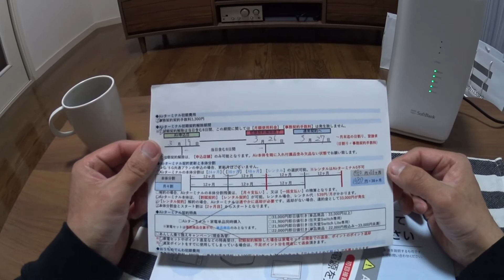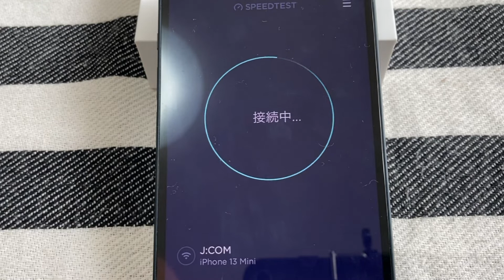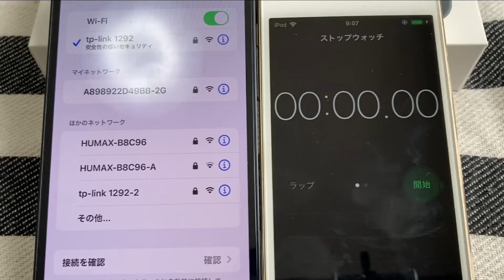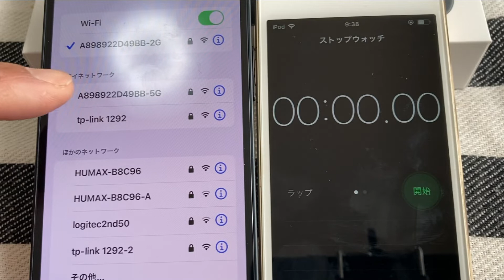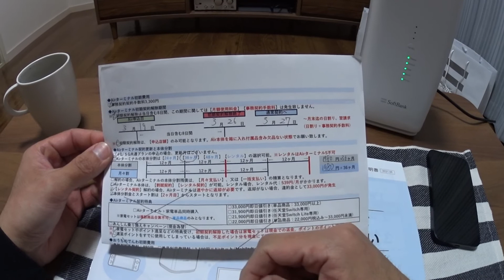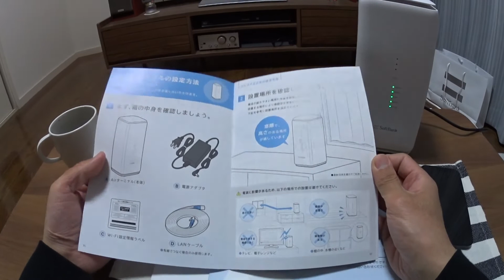SoftBank Air 5G 通信テストの結果がすごかった！（ソフトバンクエアー）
家電量販店、ジョーシンでiPhone13miniを契約したついでにソフトバンクのAirターミナルを借りてみました。

数ヶ月前からYouTubeであまりにも酷評だらけだったこのAirターミナル。
ソフトバンクの担当者があまりにも勧めてきたので改善を期待してレンタルしました。

説明書の注意書きを見ながらいろいろな場所に本体を移動させテストをしましたが僕は納得できませんでした。

お試しレンタルと言ってますが、おそらく契約解除ができるということでしょうね。だから、レンタルした時点で１件の契約が取れたことになるんでしょう。

「最速までは出ませんが、今のJ-COMよりは絶対快適ですよ」って言われたんですけどね。

2022年3月現在では、通信速度の改善はされていないようです。
これでもマシになったのか･･･？

これに７万円はよう払わん。

動画内で2.4GHzをややこしい言い方をしてしまい、すみませんでした。

無料音楽素材ダウンロードサイトMusic-Note